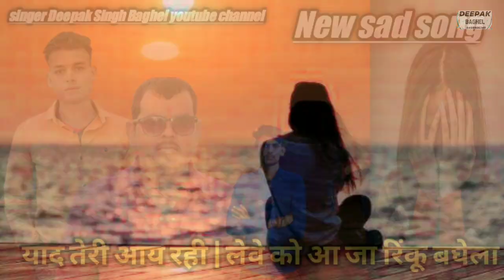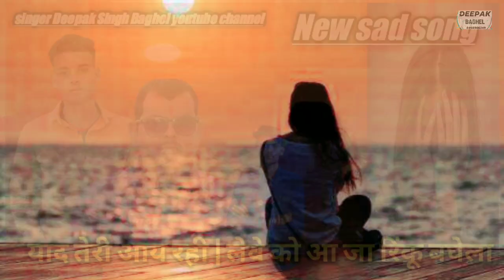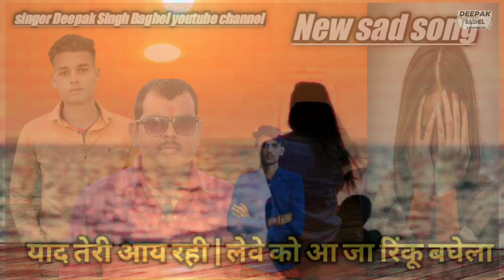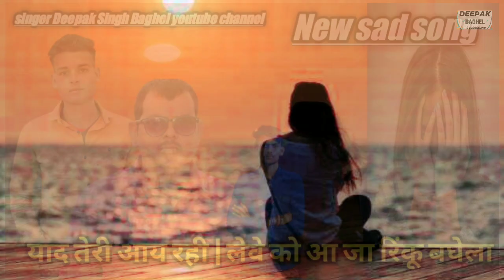न्यू बघेल रसिया || सिंगर दीपक सिंह बघेल ||याद तेरी आय रही हैं लेवे को आ जा रिंकू बघेला || Baghel